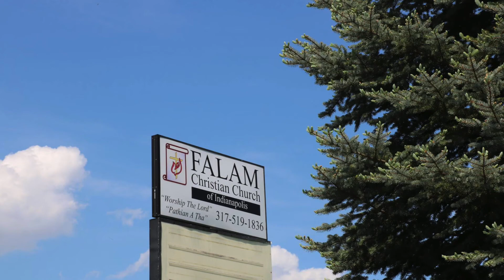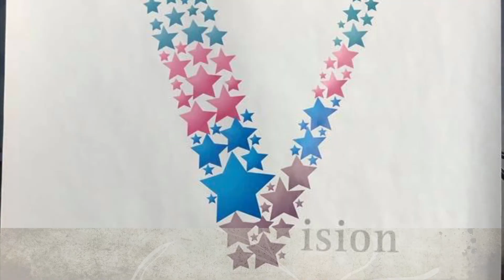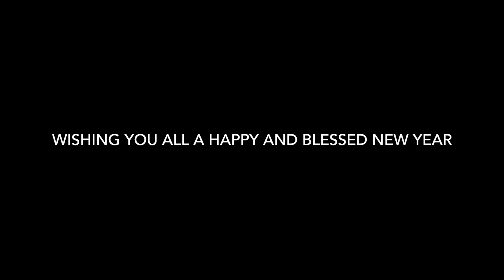FALAM CHRISTIAN CHURCH 2017 REVIEW PHOTO SNAP SHOT